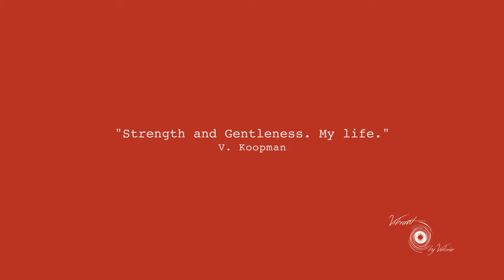FIT FOR JOY! Valeria Teles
A Journey Toward Physical and Spiritual Fitness of the Heart